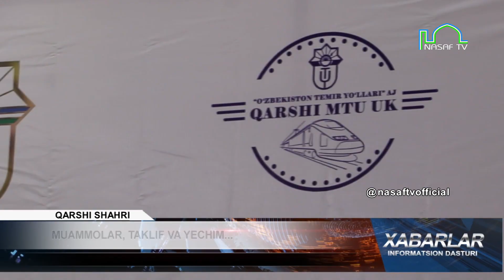MUAMMOLAR, TAKLIF VA YECHIM...